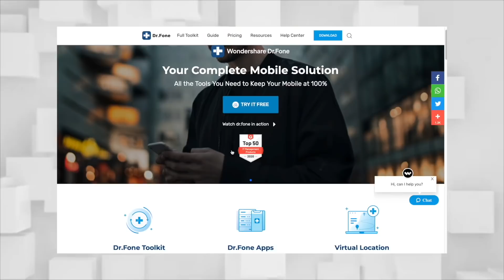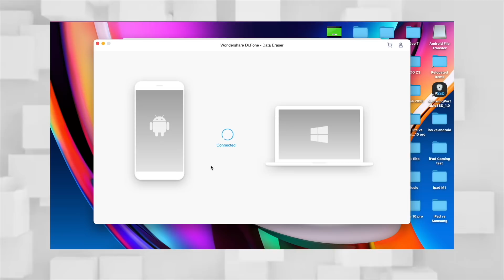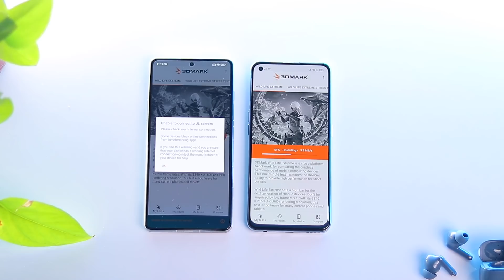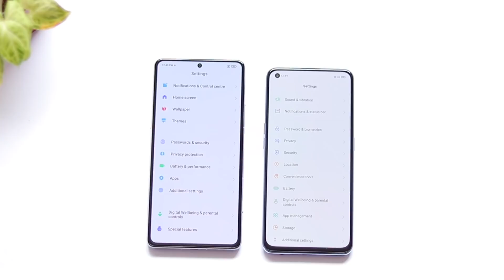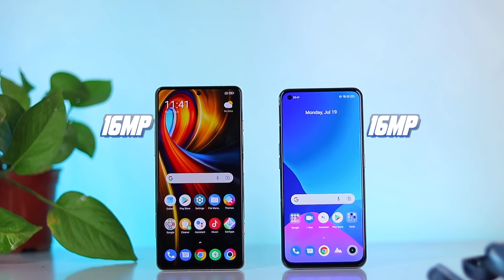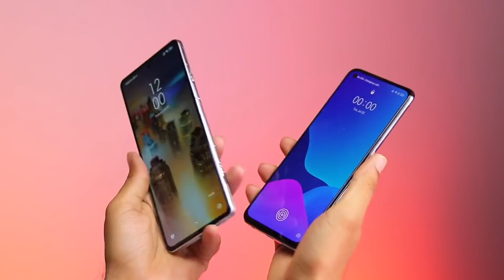Poco F3 GT vs Realme X7 Max - Practical Test 😜 !!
⏩ Dr.Fone - Mobile Solutions for All iOS & Android Devices. Try It Free
Dr.Fone - A complete solution for phone data recovery, transfer, screen unlock, system repair,etc

Today in this video I am sharing my opinion about Poco F3 GT vs Realme X7 Max.

My Fav Smartphones under Rs20,000
⏩ Poco X3 Pro
⏩ Redmi Note 10 pro
⏩ iQOO Z3 5G
⏩ Samsung F62
⏩ Realme X7 5G

Time Stamp
00:00 Intro
00:28 Dr Fone
01:43 5G Network & Storage Type
02:31 Refresh rate & Performance
03:04 Antutu Scores & CPU Performance
03:50 Video editing
04:02 BGMI Test
05:07 Display
06:44 Fingerprint sensor
07:07 Haptics
07:14 Cameras
09:39 In-Hand Feel & Build
10:45 Speakers
11:04 Battery

Thanks
PIYUSH
HFV Unbox